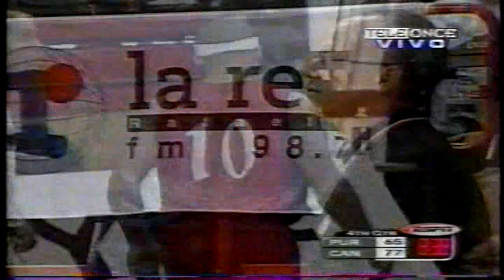PR vs Canada Pre Mundial 2001@Neuqen